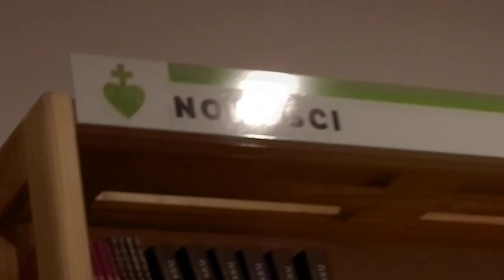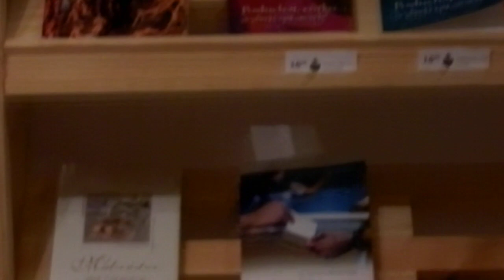1683 Prez Margielski Otwock przegra Bitwę z Tureckimi dzikusami -upadek ROZUMU ?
( stop-seksualizacji.pl ) 12 Września 1683 Prez. Margielski Otwock przegra Bitwę W.H.O. z Turkami Czyli brak 2 tyś zł na obronę NIEWINNOŚCI otwockich dzieci przed dzikusami ? Oto książki, jakie powinny być w każdej bibliotece szkolnej dostępne dla wychowawców, rodziców oraz dzieci szkolnych. Pismo zostało złożone do Prezydenta Jarosława Margielskiego dnia 26 Czerwca 2023 roku. Poniżej tytuły książek, jakich (w absolutnej większości) brakuje w bibliotekach otwockich: Święty Mikołaj z Miry, NIEZNISZCZALNI – historie świętych, których ciała nie uległy zepsuciu, Taka jest nasza Wiara / Święty Tomasz z Akwinu, Rozmowy z Aniołem Stróżem, O chłopcu, który odwiedził niebo- prawdziwa historia, Całun Turyński. Przewodnik po obrazie pełnym tajemnic, Sekrety Guadalupe, 50 Objawień Matki Bożej potwierdzonych przez Kościół, Brat Elia - stygmatyk, który sfotografował Jezusa, Rodzina oczami egzorcysty, Jak dobrze wychować dziecko, Rola ojca w rodzinie katolickiej, O wychowaniu – Jadwiga Zamojska, Grzechy rodziców w wychowywaniu dzieci, O czystość młodzieży, Rodzice i te sprawy, Posłuchaj synu o tych sprawach, Posłuchaj córko o tych sprawach, Pasuję cię na rycerza, Poradnik rodziny katolickiej, Przewodnik rodziny katolickiej, Nauka mówi NIE. Oszustwo homo-małżeństwa, Święty SEKS, Wychować szlachetnego człowieka, Kształcenie charakteru – wskazówki praktyczne, Panna chrześcijanka, Baczność młodzieńcze, Chrystus w rodzinie – Wychowanie, Chrystus w rodzinie – Dom, Chrystus w rodzinie – Małżeństwo, Małżeństwo na zawsze, O zachowaniu dziewictwa – List świętego Hieronika, Złota książeczka o PRAKTYCE POKORY / zalecona przez papieża Leona XIII-go, Postęp duszy - czyli wszystko o świętości, O słuchaniu Mszy Świętej wg Św. Alfonsa Liguorego, Świat uczuć / Święty Tomasz z Akwinu, Wielki Kanon Pokutny - Świętego Andrzeja z Krety, Sakrament Spowiedzi, Wieki Post / Aleksander Schmemann, Św. Proboszcz z Ars, Święty Symeon świadek Świętego Ducha / Mirosław Białous, Cuda, Znaki, Boskie Interwencje / Aleksandra Polewska,

- Czy to tylko przypadek, czy jednak zła intencja, że z katalogu bibliotecznego w MBP w Otwocku nie da się znaleźć mnóstwa książek, według wyszukiwań "TEMATYCZNYCH" ?)
-Marny handlarz - świetnym zastępcą Prezydenta Otwocka? Gdzie leżą pieniądze na książki ? Są schowane w szufladzie dla styczniowego OWSIKA. Jeśli otrzyma tym razem 2 tysiące mniej - to nawet nie zauważy !!!
"Bitwa pod Wiedniem 12 września 1683 roku - Histmag.org -
 jest jednym z największych sukcesów w dziejach polskiego oręża."